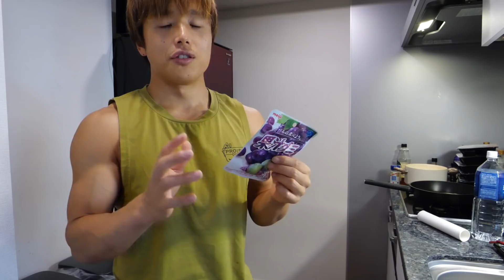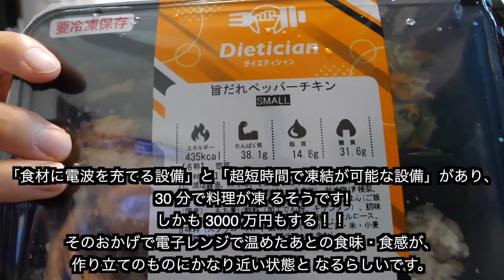何でこれ食わないの？コンビニで確実に痩せれる商品がありました。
冷凍と思えないぐらいふっくらして美味い😋